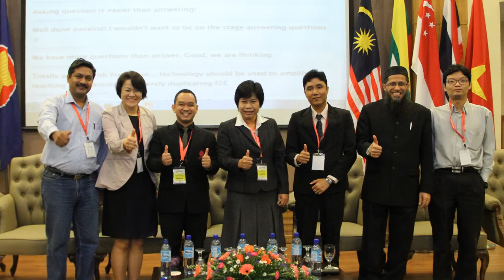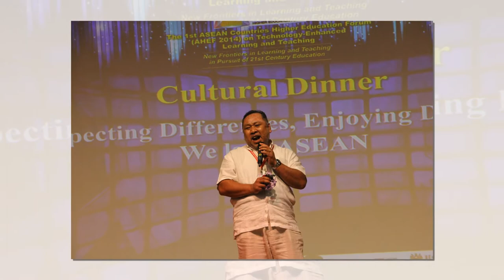The 1st ASEAN COUNTRIES Higher Education Forum (AHEF 2014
The 1st ASEAN COUNTRIES
Higher Education Forum (AHEF 2014) on
Technology-Enhanced Learning and Teaching

New Frontiers in Learning and Teaching in Pursuit of 21st Century Education

in Collaboration of :

MINISTRY OF EDUCATION MALAYSIA
HIGHER EDUCATION LEADERSHIP ACADEMY (AKEPT)
UNIVERSITI SAINS MALAYSIA (USM)
MEIPTA
MAGNETIC